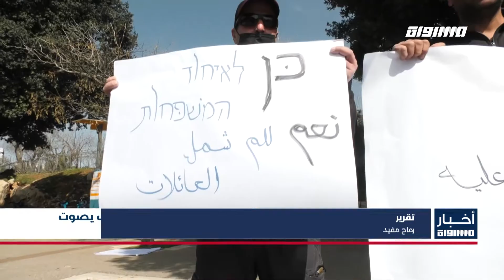أخبار مساواة : عودة عدد من الطلاب العرب الذين يدرسون في جامعات أوكرانيا إلى البلاد عبر مطار اللد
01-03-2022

"عودة عدد من الطلاب العرب الذين يدرسون في جامعات أوكرانيا  إلى البلاد عبر مطار اللد
"خمسة آلاف أوكراني يهودي يسعون للحصول على استفسارات حول الانتقال إلى إسرائيل
"المحكمة العليا الإسرائيلية توافق بشكل جزئي على استئناف أهالي حي الشيخ جراح بالقدس المحتلة
المشتركة تعارض رفع مخصصات التقاعد للجيش: على حساب الطبقات المستضعَفة ويعزز قوة الاحتلال
وقفة أمام الكنيست ضد قانون الحرمان من لم الشمل والائتلاف يصوت على عدد من القوانين العنصرية
هبة أيار: الملاحقات السياسية مستمرة والنيابة تطالب بتشديد العقوبات لتخويف المحتجين
الجرافات الإسرائيلية بحماية قوات الشرطة تهدم منزلا عربيا في مدينة اللد
"كفر كنا: إصابة شاب يبلغ من العمر 25 عاما بجروح خطيرة في جريمة إطلاق نار
رهط تستضيف مؤتمرا قطريا لمحاربة العنف والجريمة بمشاركة وزراء ونواب كنيست
"الصحة الإسرائيلية: 50 حالة وفاة و8372 إصابة جديدة بكورونا خلال اليوم الأخير
اكتظاظ الصفوف المدرسية في البلدات العربية يتواصل ويترك أثره السلبي على المسيرة التعليمية
"جنين: جماهير غفيرة تشيّع جثماني الشهيدين الفلسطينيين الحصري ونجم بموكب مهيب
"مسيرات تعم الأراضي الفلسطينية إسنادا للحركة الأسيرة الفلسطينية في سجون الاحتلال الإسرائيلي
"الرئاسية لشؤون الكنائس تدين اعتداء الاحتلال على احتفالية الإسراء والمعراج في القدس المحتلة
"الخارجية الفلسطينية تطالب الجنائية الدولية بسرعة فتح تحقيق في جرائم الاحتلال

Downlink frequency -  الترد :
12645 MHZ

Polarity  - الاستقطاب:
Horizontal

Symb.Rate - معدل الترميز:
27.500  MS/s

FEC - تصحيح الخطأ :

5/6

DL: 11958 H
SR: 27500
FEC: 5/6

48_#
‫#‏فلسطين_٤٨‬
‫#‏فلسطين_48‬
‪falasteen_48#‎‬
‫#‏عرب_٤٨
‪‎arab_48#‬
‫#‏تواصل‬
‫#‏اكسر_حصارك‬
‫#‏بلشنا_نرجع‬
‫#‏شعب_واحد‬
 ‪#‎mosawah‬
‪#‎Equality‬
‪#‎égalité‬
‫#‏مساواة‬
‫#‏حق‬
‫#‏عدالة‬
‫#‏تساوٍ‬
‫#‏تعادل‬
‫#‏تماثل‬
‫#‏تسوية‬
‫#‏معادلة‬